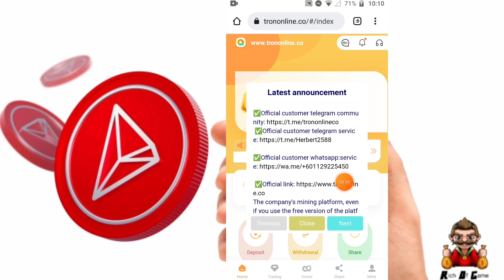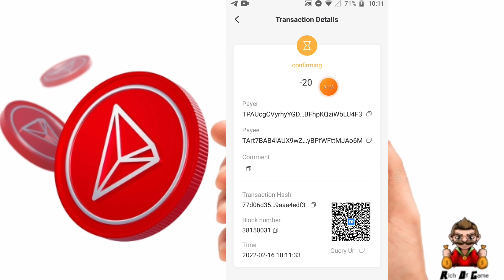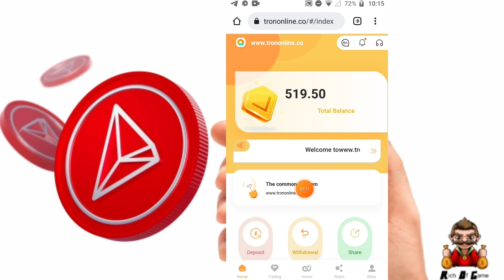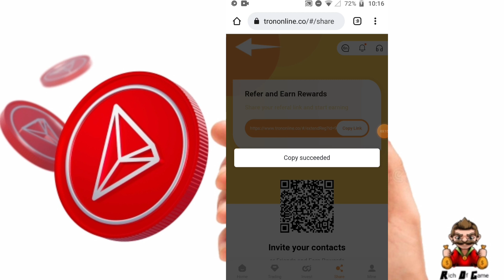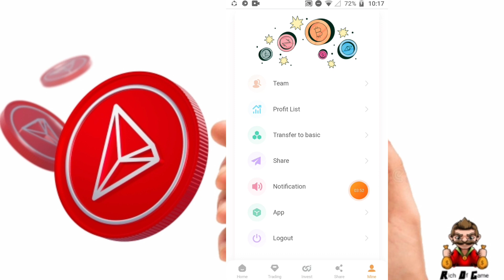Tron online New Trx Mining Site 500 trx free Live Withdrawal Proof 🤑free bitcoin mining site,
My trx team joining..

Whatsup group 🔗